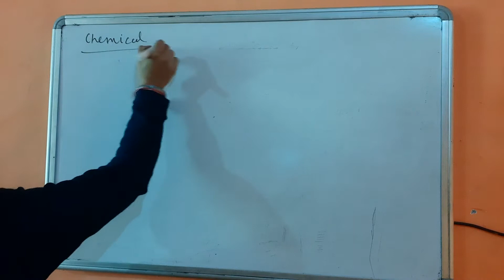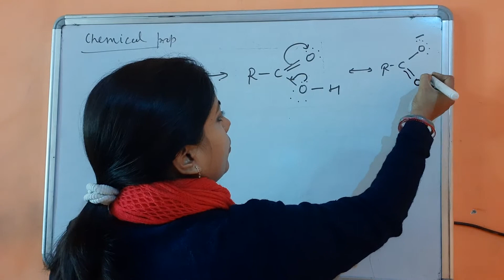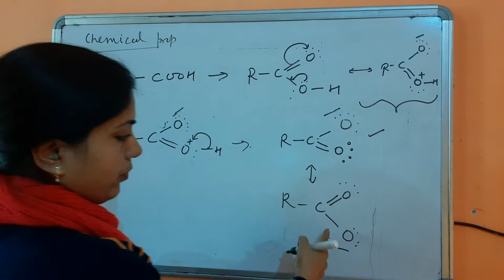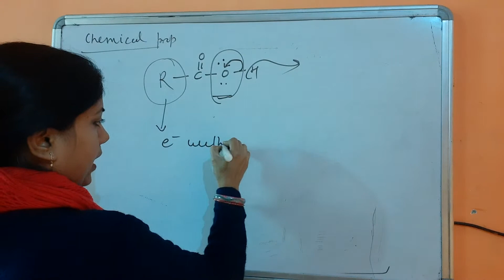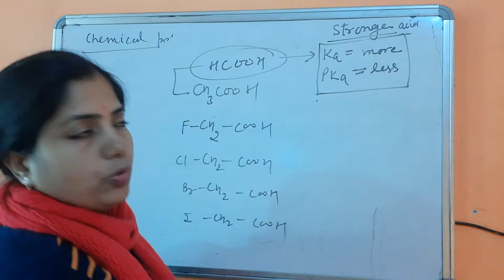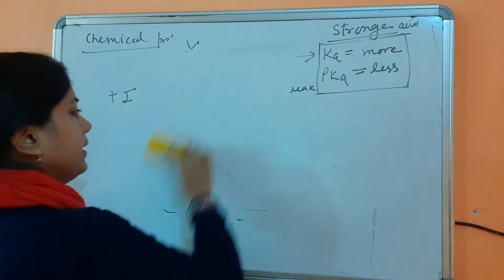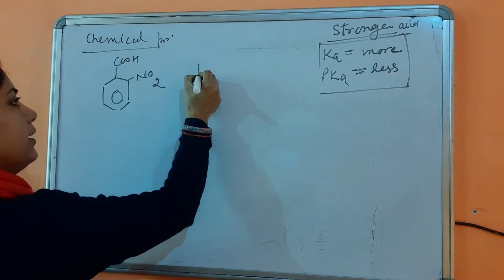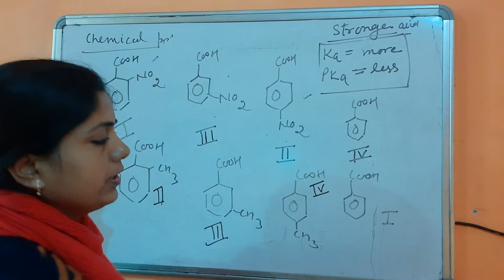UNIT 12 ALDEHYDES, KETONES AND CARBOXYLIC ACIDS #7 CLASS 12 CHEMISTRY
Don't memorise be conceptual